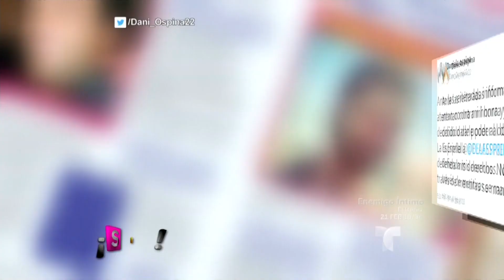Vincula a la ex esposa de James Rodríguez con el narcotráfico | Suelta La Sopa | Entretenimiento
Video oficial de Telemundo Suelta La Sopa. Daniela Ospina mandó un mensaje por Twitter para desmentir las noticias que un narcotraficante de Medellin habría invertido en su empresa ropa deportiva.